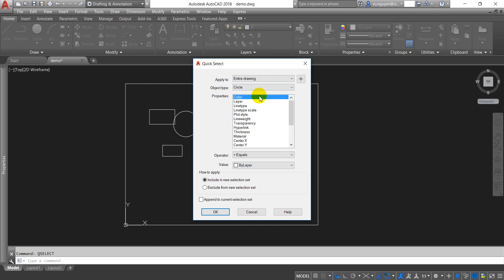48 Cách chọn lọc nhanh đối tượng